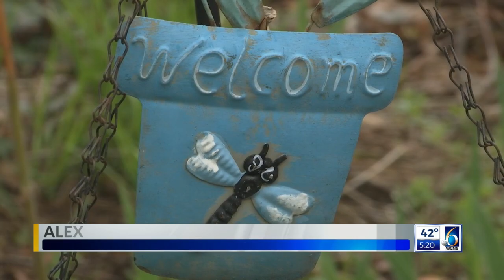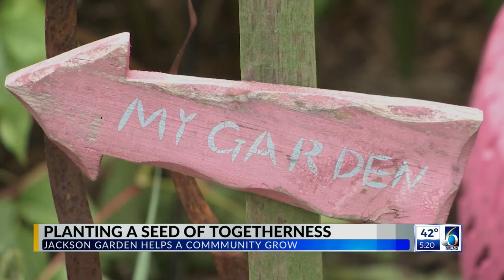Jackson woman hopes garden plants seed of togetherness